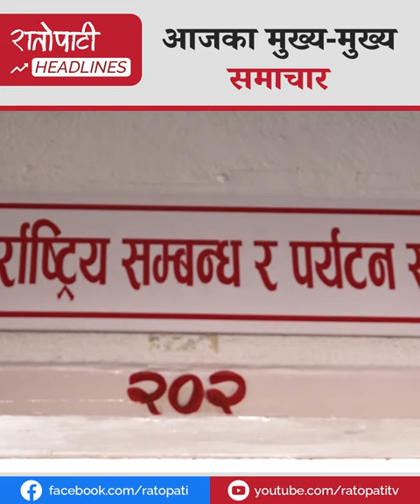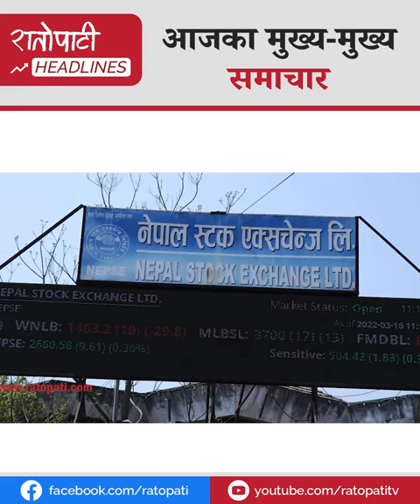पशुपतिको कार्यकारी निर्देशक हिन्दु कि क्रिश्चियन भन्दै संसदहरु बीच चर्काचर्की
६८ दरबन्दी कटौती गर्दै प्रधानमन्त्री कार्यालय